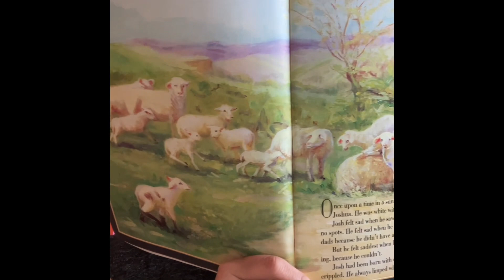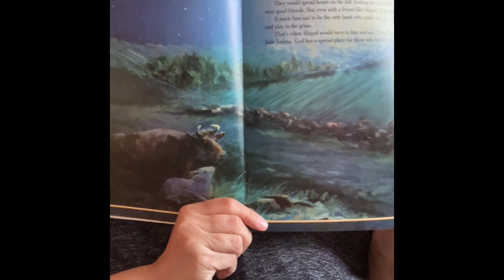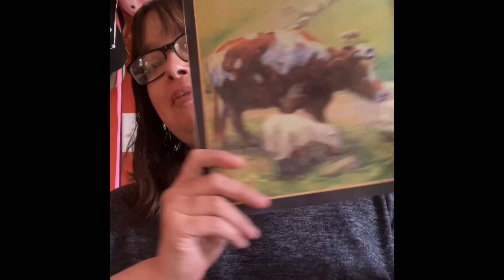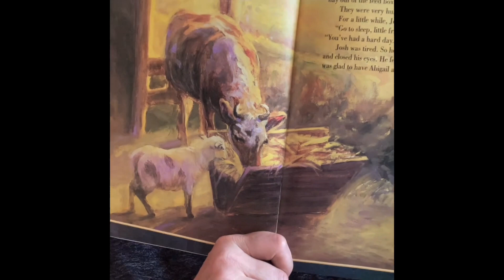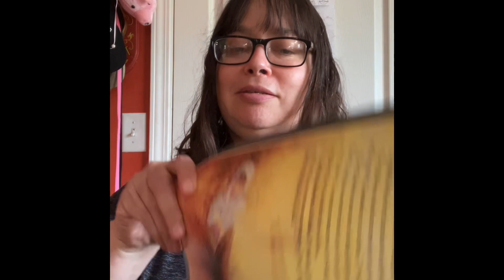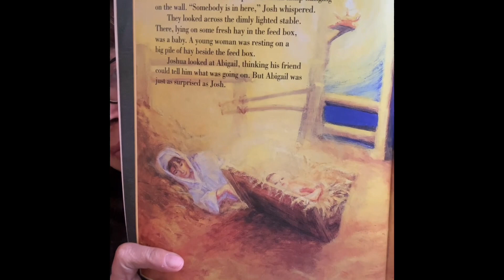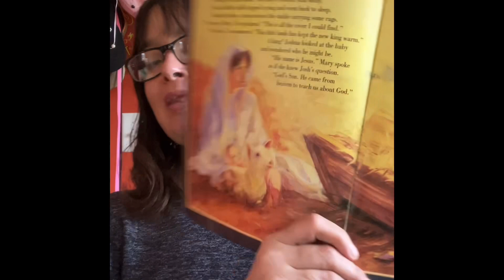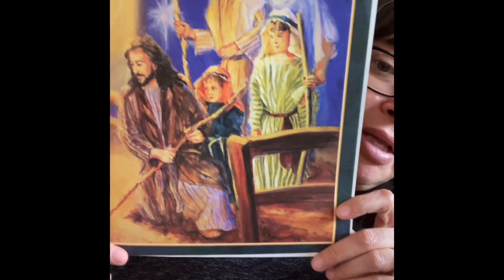Storytime- The Crippled Lamb by Max Lucado